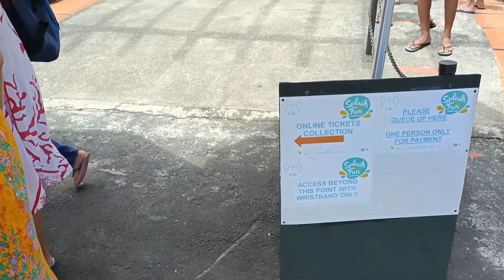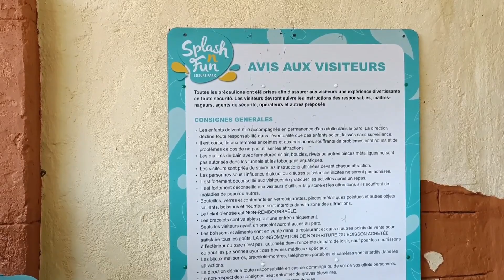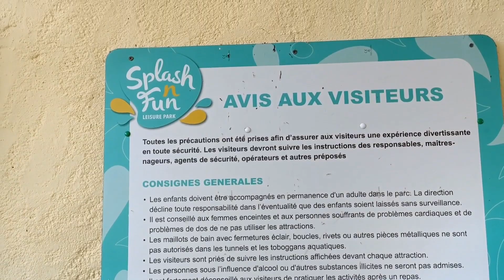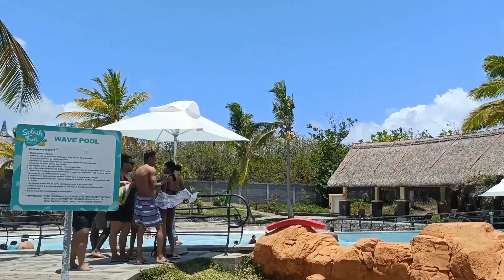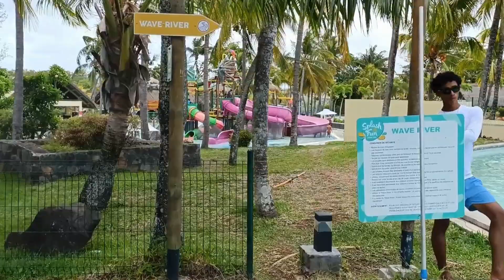Splash n Fun Leisure Park | Waterpark in Belle mare Mauritius